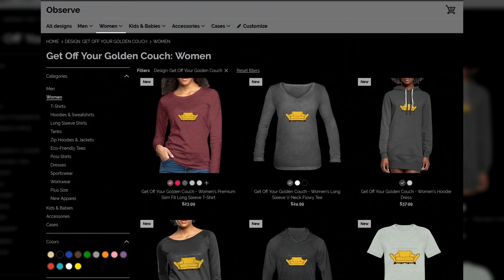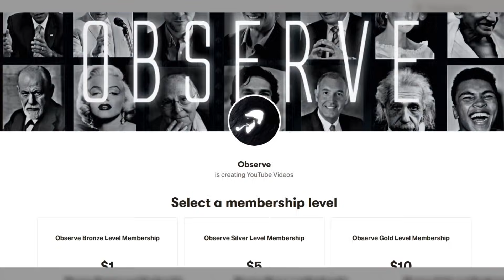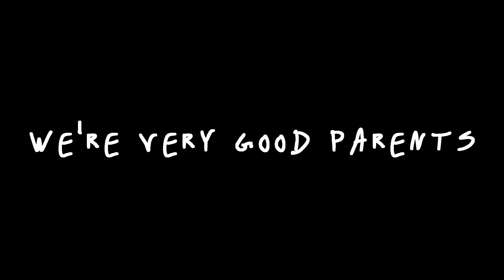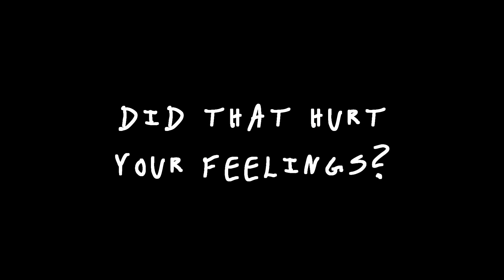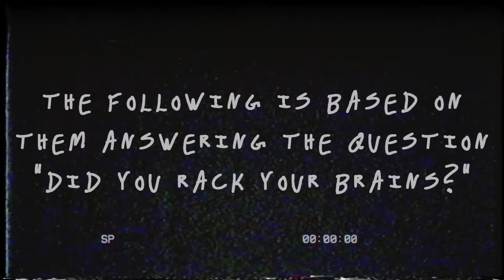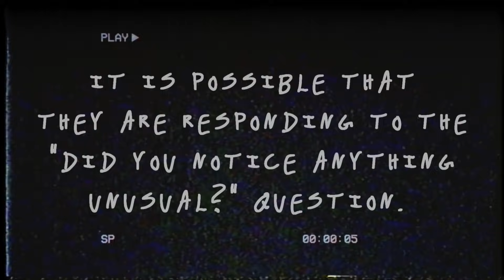Body Language Analyst REACTS to the Gerry & Kate McCann's SUBDUED Body Language | Faces Episode 26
Gerry and Kate McCann lost their daughter on a family vacation to Portugal. There are many odd aspects to this case, as there are with many cases, not the least of which is the quiet, casual body language of the McCanns. Many people feel that they had a part in their daughter’s disappearance. I turned my attention to the case to offer my opinion.